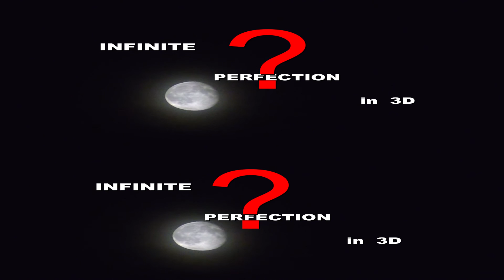INFINITE ...? PERFECTION in 3D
INFINITE...?   FOREWER...?